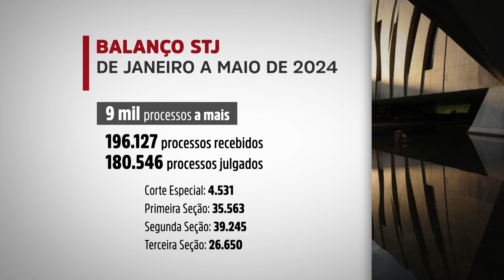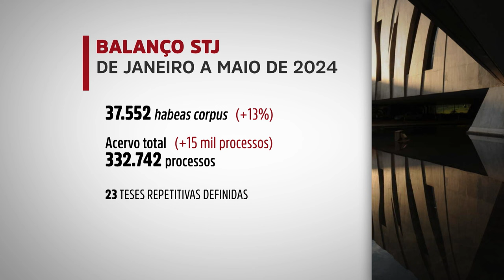STJ registra crescimento de 5% no número de processos recebidos este ano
​O Superior Tribunal de Justiça (STJ) registrou crescimento de 5% no número de processos recebidos entre janeiro e maio de 2024, em comparação ao mesmo período do ano anterior. O percentual estatístico foi divulgado pela presidente do tribunal, ministra Maria Thereza de Assis Moura, durante a sessão da Corte Especial desta segunda-feira (1º), que marcou o encerramento do semestre forense.